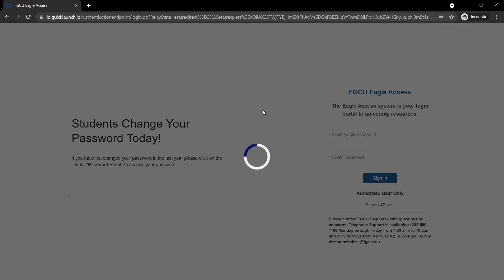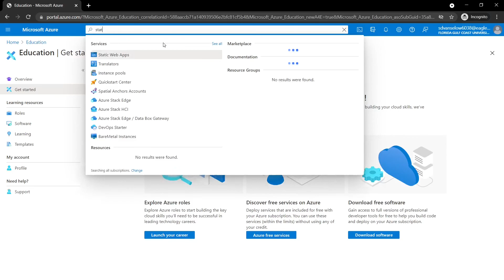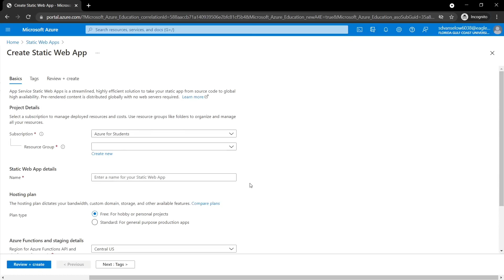Azure Student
If you get prompted to upgrade, go to Directories + Subscriptions and select Azure for Students